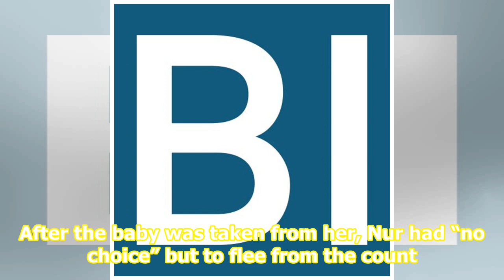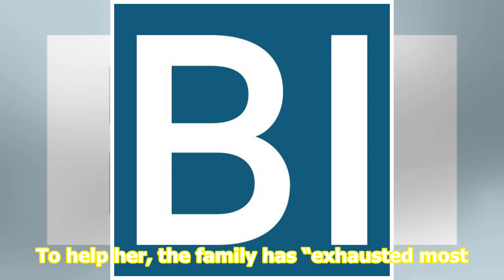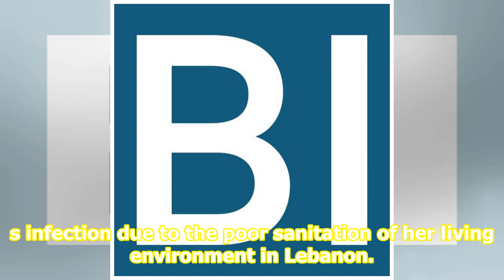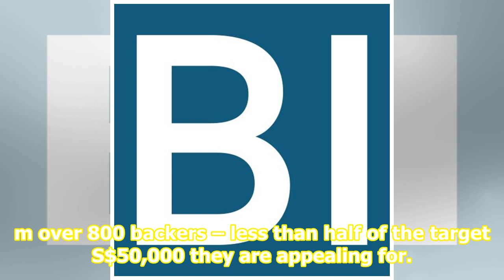Singapore singer Taufik Batisah makes online plea for donations to bring home niece ‘trapped’ in ...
Singapore singer Taufik Batisah makes online plea for donations to bring home niece ‘trapped’ in Lebanon

Taufik Batisah said multiple travel bans had been imposed on his niece and her mother which prevented them from leaving Lebanon. GoGetFunding / Mohamed Ismail & Facebook / Taufik Batisah Former Singapore Idol winner Taufik Batisah has gone online to appeal for donations to secure the safe return of ...